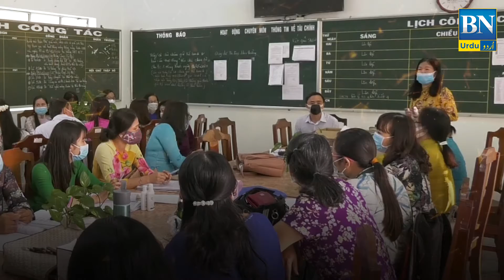Advice from the world's most successful people 6 Rules of success | BN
Advice from the world's most successful people 6 Rules of success

BN Urdu
Urdu videos
informative videos
hindi/urdu videos
BN